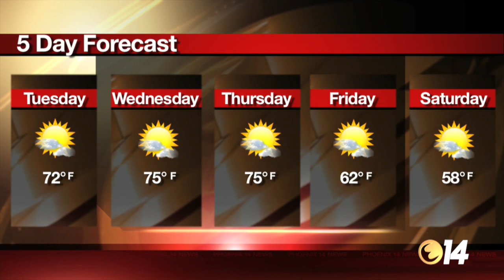Phoenix14News: October 24th Newscast, Part 2.